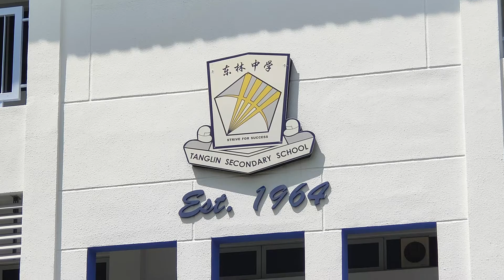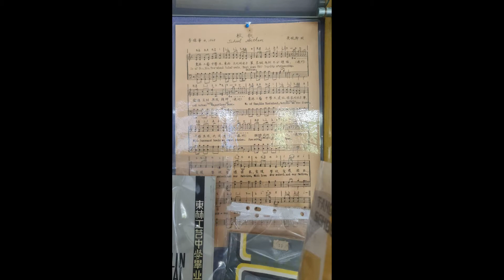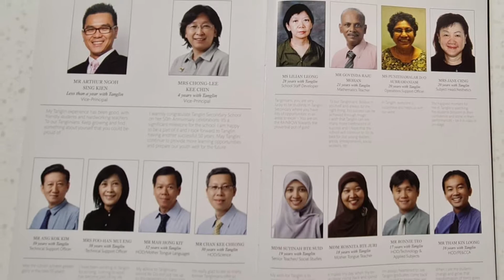TanglinHomecomingSchoolTour 21May2022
The schoolmates from batch 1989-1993 meet up to say goodbye to our school. Tanglin Technical School now known as Tanglin Secondary School will merge with New Town Secondary School. Tanglin Secondary School is unable to retain its name from 2023. The last I met my schoolmates were in 1993. Glad that this friendship lasts till today. May we remain as friends forever like the background music.

You will be always in Tanglinian hearts ❤❤❤...